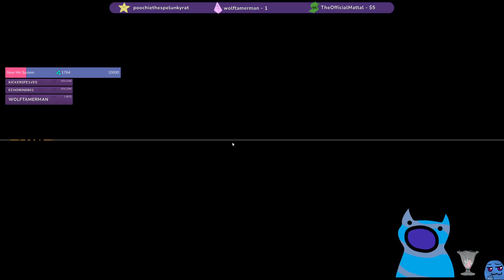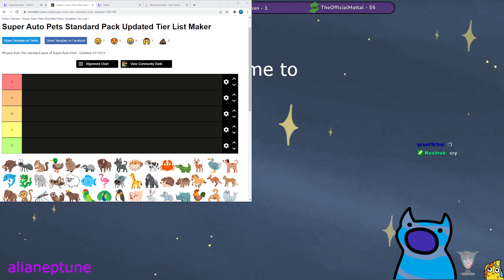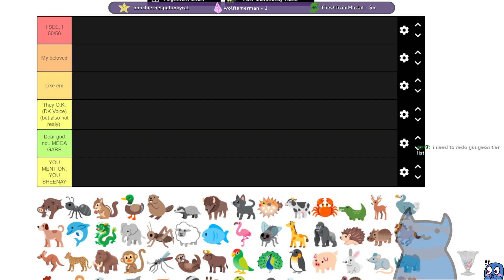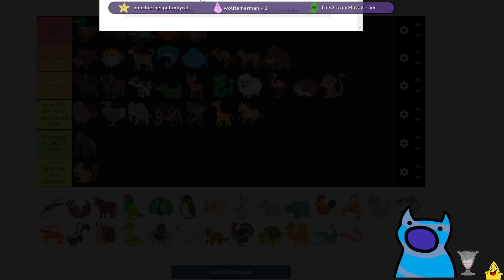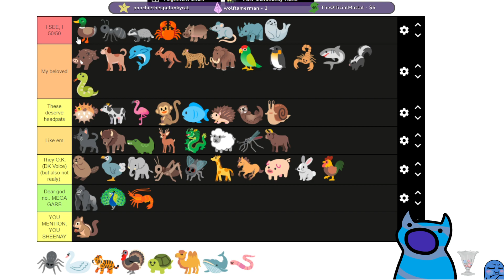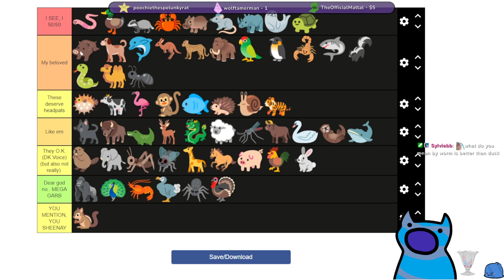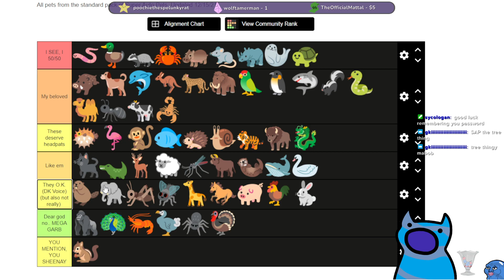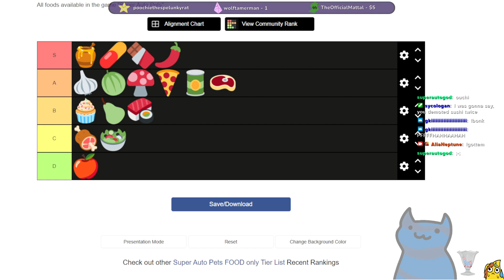SAP & SAP TIER LIST ~ | 02/23/2022